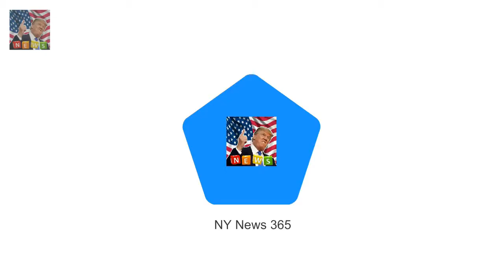The royal family were snapped a Meghan Markle joins royals for Queens traditional Christmas lunch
The royal family were snapped arriving at Buckingham Palace today for the Queens Christmas lunch The annual celebration is a royal tradition and allows the monarch to catch up with extended family members Prince Harry was accompanied by his glamorous fiancée Meghan Markle as he swept up to the gates
The sitcom Martin ended its run more than  Martin Lawrence says never say never to sitcom revival :